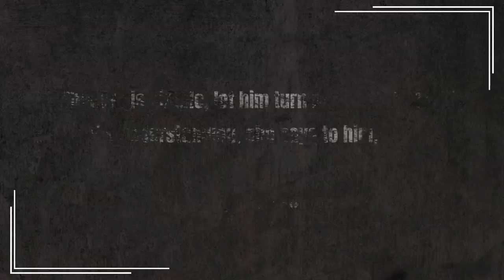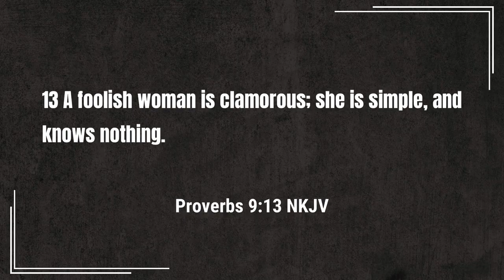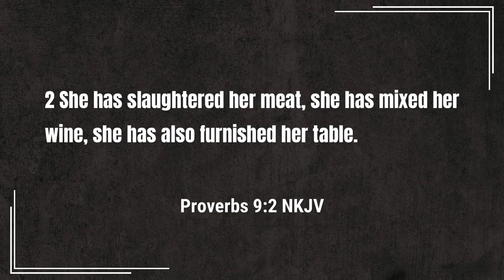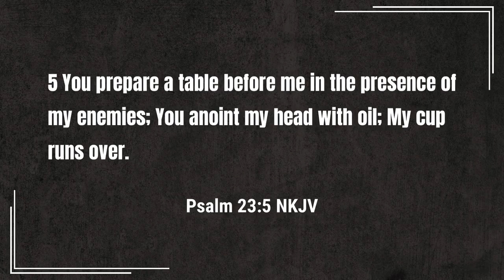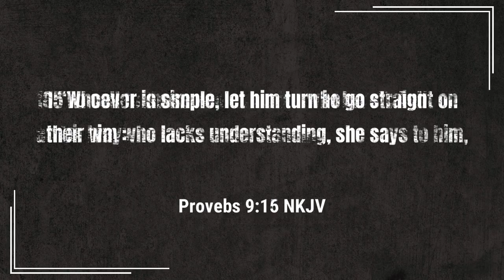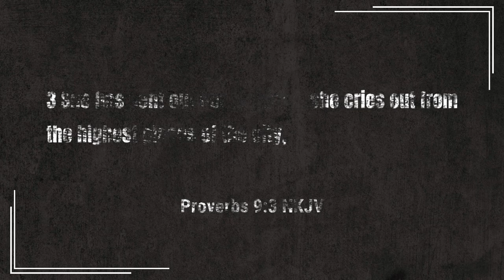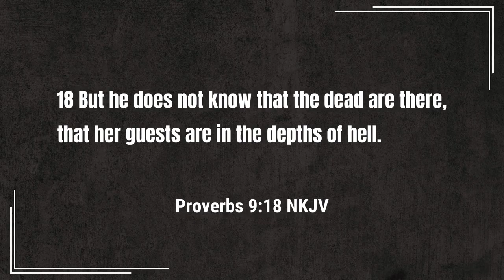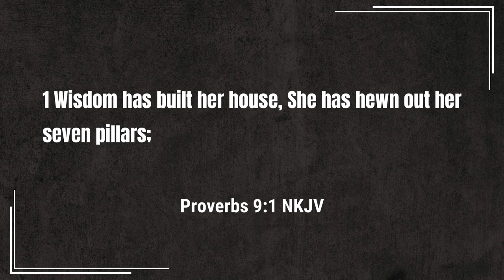Sermon - God Is Opening Doors (3 Signs You Should Look For)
Can you tell when God is opening doors for you?

It may be difficult for you to recognize when a door you are going through is a door that God has opened.  Why is that the case?  The truth of the matter is that God is not the only that will open doors for you.

In today's sermon, I go over scripture from Proverbs 9 to help show you the three signs you should be looking for.

Today's sermon will cover these topics:

0:00 - The Open Doors Before You
5:11 - Two Different Houses
19:39 - God Will Guide You
31:40 - God's Doors Will Point to Glory
38:15 - God's Doors are Distinguished
40:59 - Trust the Signs

Podcast locations
Amazon music